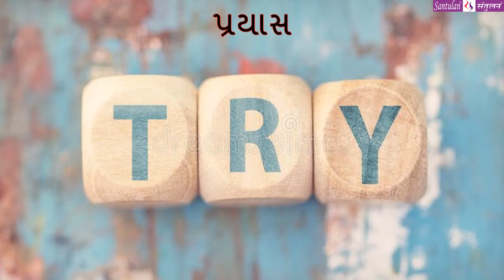|| મંગળ મંથન : ૬૦ || પ્રયાસ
વિચારની વસાહતો તરફની યાત્રા:

::: "પ્રયાસ" :::
(પ્રતિ મંગળવાર : એક વિચાર-મંથન) લેખન+પ્રસ્તુતિ:
ભદ્રાયુ વછરાજાની

Bhadrayu Vachhrajani